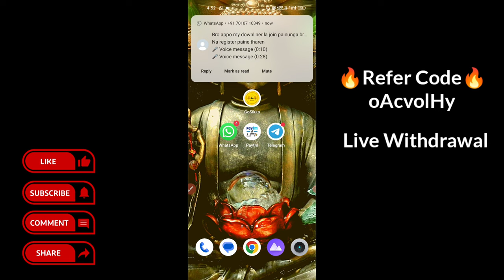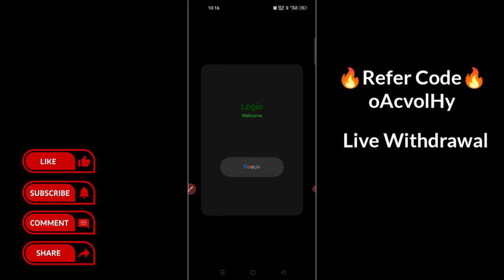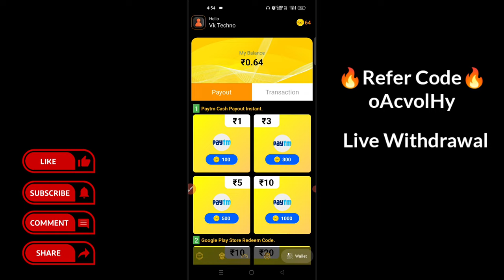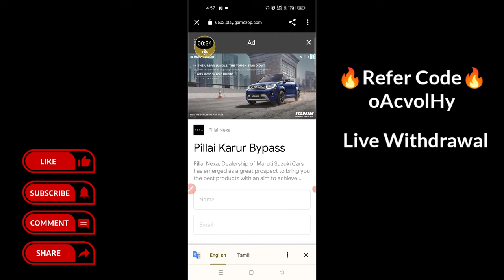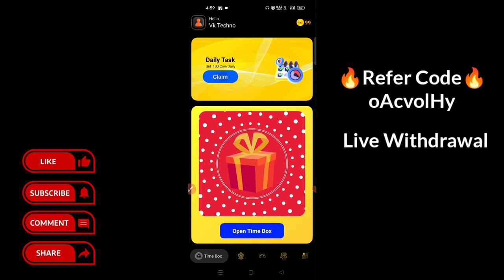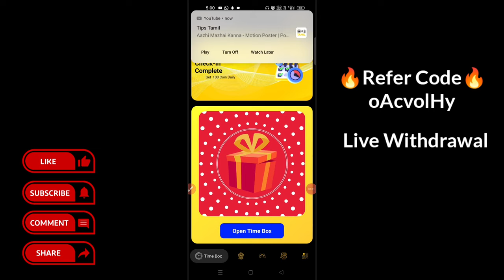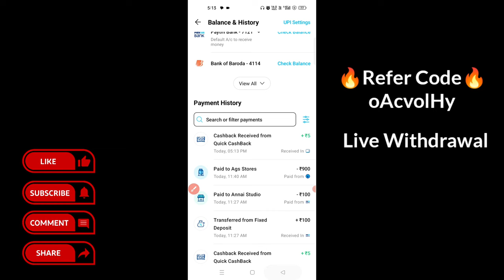Play Game's Earn Instant Cash | Paytm Money Earning Apps Tamil | Earning App Tamil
👨‍💻REFER CODE:- oAcvolHy

Earn Daily ₹10 - ₹100 Bank Cash Trusted Earning App Stating Investment ₹500 If You Want To Join WhatsApp Me👇

Topics Of Our Purpose Given Bellow.

2023 best self earning app
best paytm self earning app 2023
best paytm self earning app
paytm cash, self earn
earn daily free paytm cahsh without investment
earn money by watching typing
2023 new best self earning app today
upi earning app 2023 today tamil
bank cash earning app 2023
earn money bank 2023
Paytm gift wallet withdraw app
flipkart gift card wallet
flipkart gift

🎖️I AM VIMAL KUMAR OWNER OF VK TECHNO YOUTUBE CHANNEL.OUR CHANNEL VIDEOS ARE ONLY FOR EDUCATION PURPOSE.